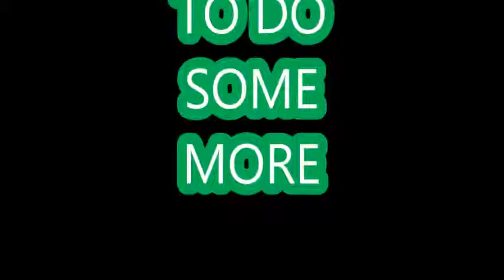Undertale #3: Hungry For Determination!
If you are wondering where the other undertale episodes are, they are on my old channel MadWafflez so check back with that, this is the only video series that will be long episodes every episode just for warning, anyway i hope you guys will be DETERMINDED! to watch it all. enjoy, Giggles Out.
Twitter account so you can follow and keep up with whats happening, ask questions, request games, and more